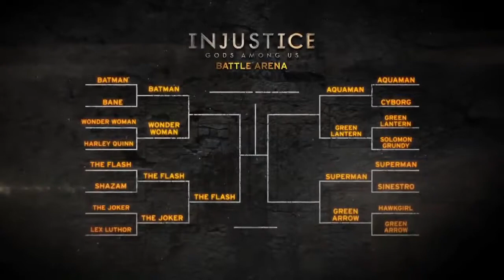Injustice Gods Among Us The Joker VS The Flash ! - YouTube